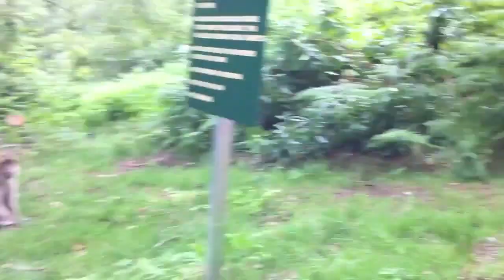Monkey Forest - Trentham Stoke on Trent Filmed on iPhone 4